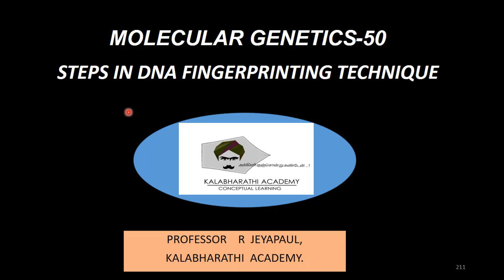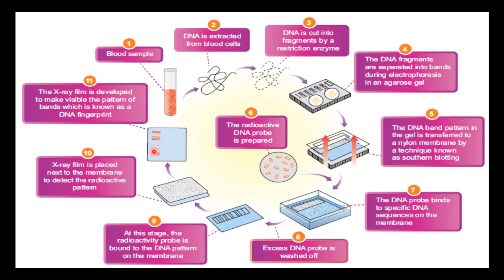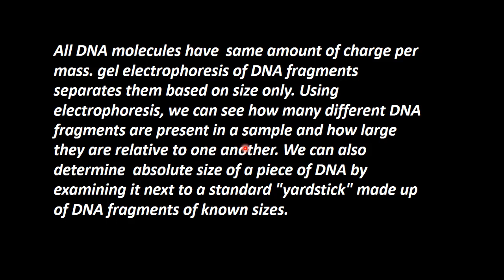50.Zoology | Molecular Genetics | Steps In DNA Fingerprinting Technique